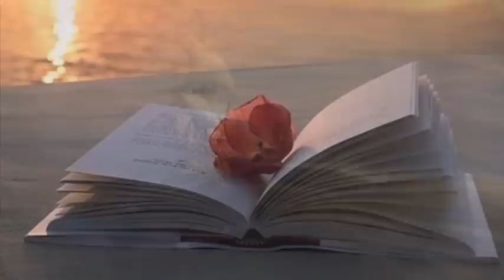Wolfgang Edelmayer - Das Meer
Wolfgang Edelmayer - Aus dem Album "Die Liebe"
thumbnail: Hella Kiss